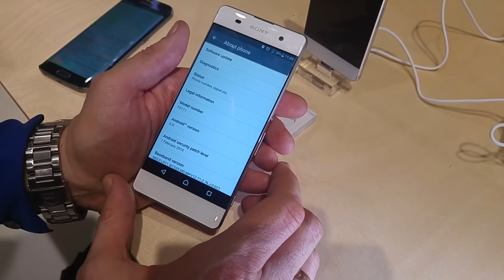Sony Xperia XA im Hands-On | Deutsch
Sony hat auf dem MWC seine neue Xperia-X-Reihe vorgestellt. Das Xperia XA ist ein Mittelklasse-Smartphone für rund 300 Euro.